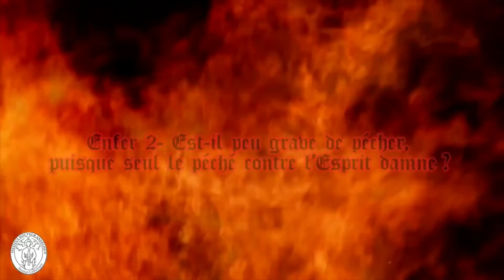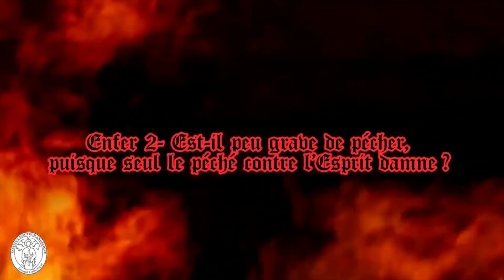Hell 2- Is it not serious to sin, since only sin against the Spirit damns? First steps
Hell 2- Is it not serious to sin, since only sin against the Spirit damns?
Voice over by Sébastien Bédard & human correcteds translation illustrated by Eurico de
If blasphemy against the Holy-Spirit exists only in hell, then, why is it so serious to sin? We could say to ourselves, "God will forgive everything, so let's sin out of weakness."
And then, too bad if we ignore Christ.
Either way, he will provide us with the knowledge of his mystery, and therefore, the ignorance will be forgiven. This is a mis-calculation.
In reality, it is true, in hell, only people perfectly in control of themselves, perfectly lucid, remain there. Therefore, they never leave it by their own free will. But, it only prevents other sins, especially sins of weakness, which may be fatal, such as cheating on his wife. But also, the total ignorance of the mystery of God as is the case for some pagans, and which entices them to indulge in sin because they say to themselves: “life has no meaning, so let's commit sin anyway. All of this has the capacity to develop selfishness within the heart of man.
Because what makes sin serious is selfishness and its other side, pride, the exaltation of one's own will. Result, if we sin out of weakness, fine, but after a while ... if this selfishness becomes our deep intention, then when we arrive at the hour of death, and the gospel is ours. preached, and that Christ appears to us, when we see that he is only generosity, love of God, love of neighbour, that he is only humility, then we are not attracted to him because our heart has grown accustomed to a lifetime of selfishness, to self-exaltation.
When, on the contrary, we are confronted with Lucifer who reigns only through this, we follow him with enthusiasm.
We can therefore say that the sins accumulated during our life-time, whatever the cause insofar as they develop within us a part of selfishness, (which) can (become) make that at the hour of death, facing Christ, this time totally freely, and in full lucidity, they are transformed into blasphemy against the Holy Spirit.
Obviously, there is something else to consider in ignorance and in weakness.
It follows that it also causes a discovery of  one's own misery.
People (Souls)  who sin out of weakness betray, commit mortal sins, but discover the consequences. So in a sense, these sins have an ambivalence. And that is also why God allows them to do so, sometimes for a while on earth. So that man, touching his misery, returns to the search for salvation. However, once we realize that the root of selfishness developed by sins, we must do everything in our power to help people get out of this condition.